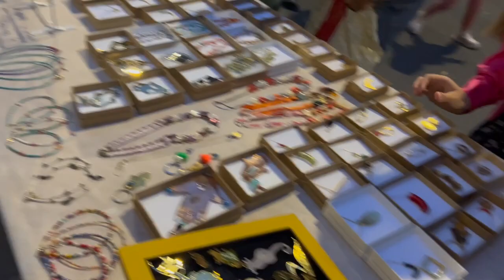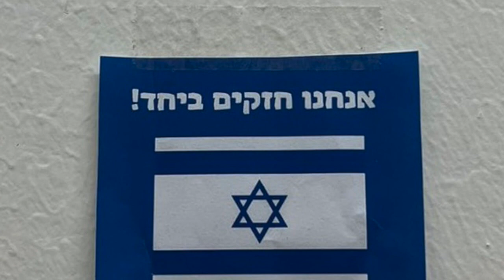🇮🇱💥ИЕРУСАЛИМ 06.10.2023УТРОМ НАЧАЛАСЬ ВОЙНА/ГОРОДСКОЙ СТРИМ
Последний мирный ШАБАТ-выходной 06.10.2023. На следующие утро была война.